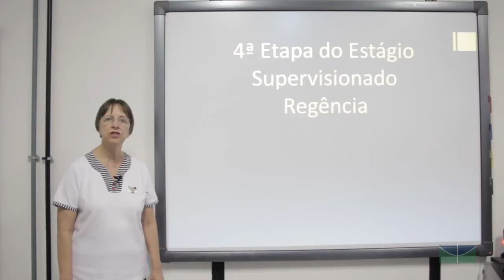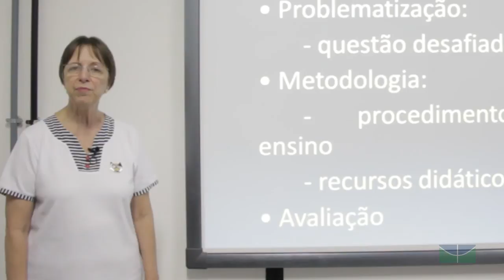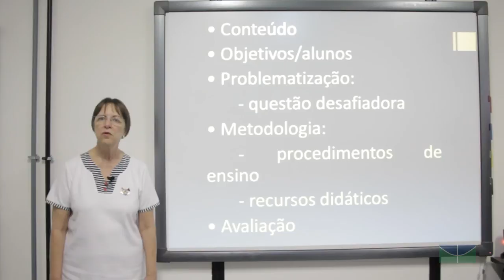4ª Etapa - Estágio Supervisionado | Regência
Professora Maria Célia Cardoso Lima
Disciplina: Geografia